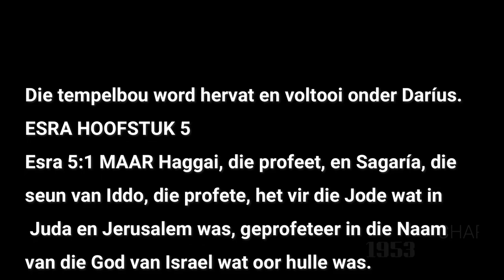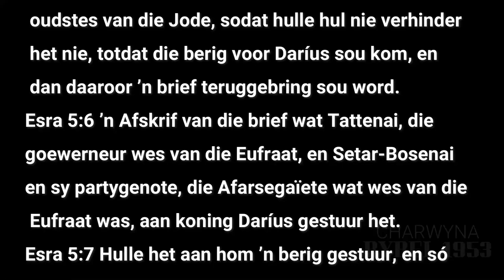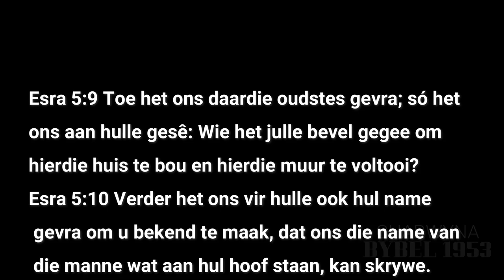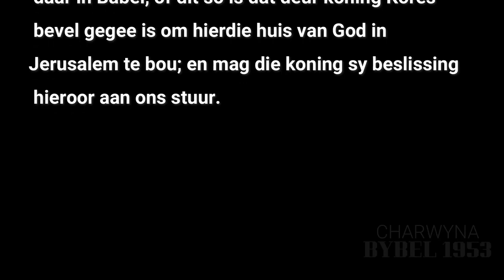ESRA HOOFSTUK 5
5️⃣ESRA HOOFSTUK 5
Die tempelbou word hervat en voltooi onder Daríus.